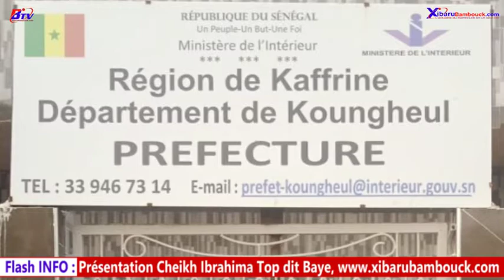Flash Info Du Lundi 08 novembre 2021 sur BTV & xibarubambouck.com.